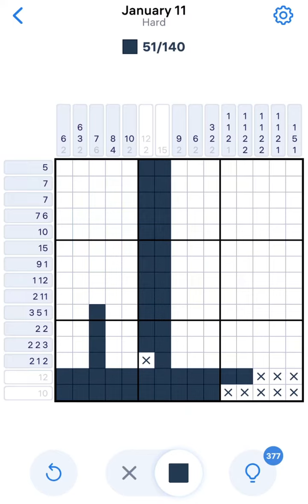Nonogram January 11 2024